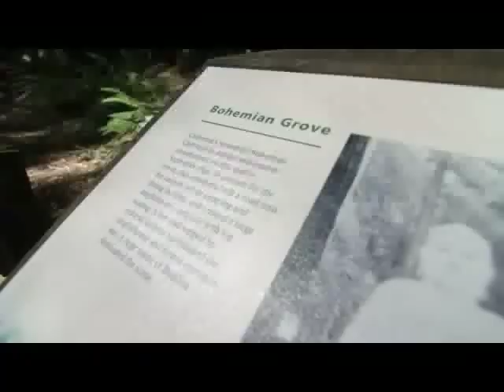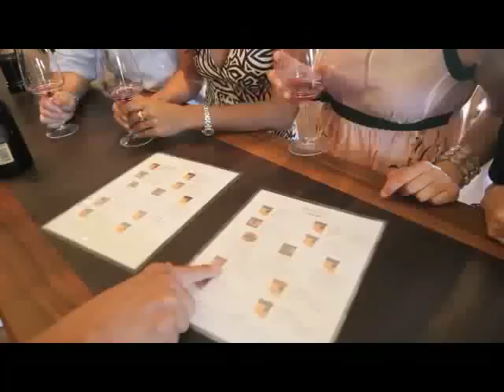Redwoods and Wine Country Escape by Extranomical Tours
Our Redwoods & Wine Country tour offers our guests an amazingly unique experience, we get you into Muir Woods before the crowds and maximize your time in the park. We also are the only Woods & Wine tour to visit both Napa Valley & Sonoma Valley wineries and specially treat you to a sparkling wine tasting. These are just a few of our tour highlights that outshine the competition. Discover the difference for yourself.

Wineries Extranomical Visits -- For over a decade Extranomical Tours has been creating amazing memories on our Wine Country tours from San Francisco.  We've partnered with quality wineries, which offer the best California Wine Country experience for our clientele. The wineries we visit on our Muir Woods and Wine Country tour provide complimentary wine tasting for our groups.  We visit a range of wineries that are boutique and family-owned to large and grand, but they must have a friendly atmosphere, and offer beautiful scenery, quality wines and good value.  Occasionally a winery on our tour may be closed for a private event, so our tour guides may change the itinerary on the day of the trip.

Our partner wineries for the Muir Woods and Wine Country tour include Gloria Ferrer, Madonna Estate & Cline Cellars.   Gloria Ferrer Caves & Vineyards is a renowned sparking wine house, where an inviting sun-drenched terrace showcases the sweeping estate vineyard views. Madonna Estate, located in Napa's Carneros appellation, has been in production for over 80 years and hand-crafts a bevy of organic wines from Pinot Grigio and Cabernet Sauvignon to Riesling and Dolcetto.  Cline Cellars is a quaint, boutique winery nestled in the Carneros region of Sonoma.  They offer delicious Rhone varietal wines and classic California Wine Country style.  Roche Winery's tasting room sits a stone's throw from the Sonoma Plaza lunch stop and  offers guests tastings of small-batch, premium wine.

Discover our Redwoods & Wine Country Tour - We maximize the time you spend in Muir Woods National Monument and allow guests to enjoy the trails before the crowds. Explore the Coastal Redwood Sequoia groves in Muir Woods, home to the tallest tree species in the world.  You'll spend an hour enjoying California's native flora and fauna, taking in giant ferns, moss-lined creeks, fresh bay leaf scented air from the many Laurel trees and squirrels, blue jays and deer if you're lucky.

A brief drive North and you'll find yourself in California's renowned Wine Country.  Spend a relaxing afternoon wine tasting, strolling the vineyards and learning about the practice of winemaking.  Our Wine Country tour makes 4 tasting stops: 3 wineries and 1 at the historic Sonoma or Healdsburg Plaza spending 45 minutes to 1 hour at each location. We are the only Muir Woods and Wine Country tour that visits both Napa Valley & Sonoma wineries! All our wine tasting is complimentary and you'll be able to taste a wide variety of amazing wines. The Wine Country plaza stop lasts a couple hours, so you'll have time to grab a bite to eat and visit a few more tasting rooms located around the plaza. We'll provide you with a map of the plaza and must-see local shops and tasting rooms to maximize your time.

As a bonus, you have the option to be dropped off at the picturesque seaside town of Sausalito, where you can browse the gift shops or stroll the waterfront and take the ferry (fare not included) back to San Francisco. Otherwise, on the journey back to San Francisco we'll make one last stop at a scenic look-out point with sweeping views of the Golden Gate Bridge, San Francisco bay and city skyline, Alcatraz and the Bay Bridge.